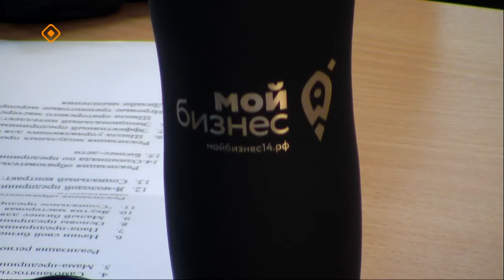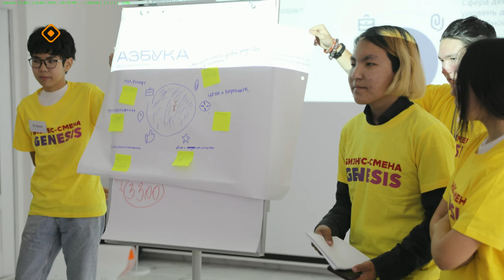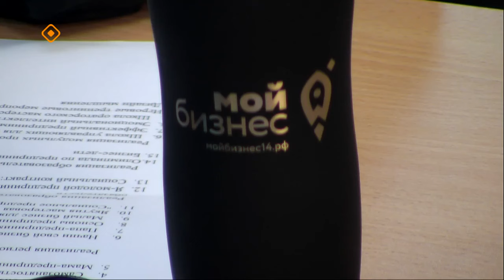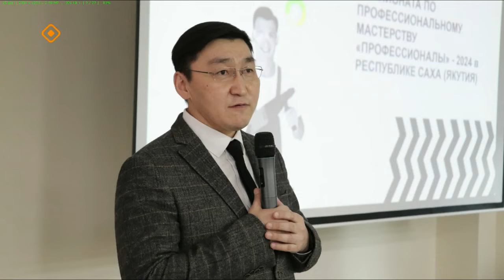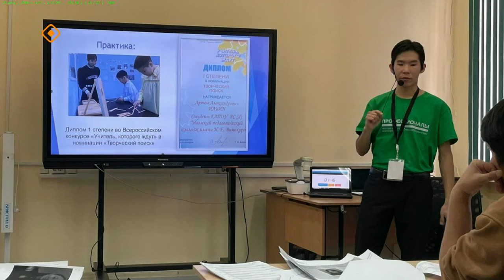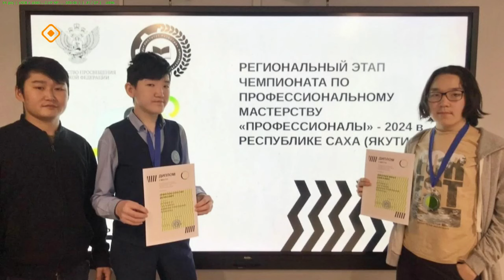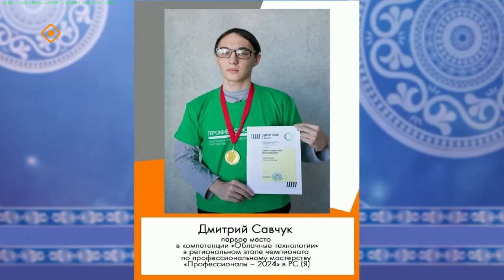«Якутск сегодня» (27.02.24)